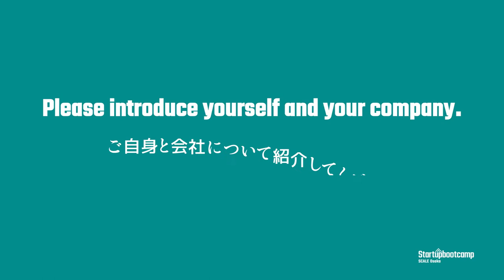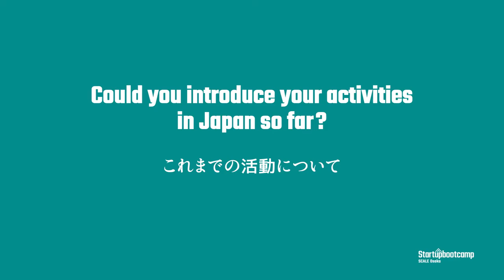iCetana - Startupbootcamp Scale Osaka Virtual Demo Day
Introducing iCetana

Produce AI software for automatic identification of anomalous behaviours in large video camera installations.
ビデオカメラによる変則的な行動の自動認識を行うAIソフトウェアの製造。

3か月の間、我々のパートナーは社内の同意と協力を得て、スケールアップとコラボレーションし、革新的なテクノロジーの証明を行うために尽力してきました。我々のスケールアップは、このプログラムを通じて、また、素晴らしい「日本のエキスパート」である起業家、プロフェッショナル、コンサルタントなどのメンターを通じて日本のビジネスカルチャーの複雑性を学びました。彼らは、世界で最も洗練された顧客を持つ日本という国で、商慣習、関係性構築、パートナーへのプロダクト/サービスの詳細な説明を行ってきました。